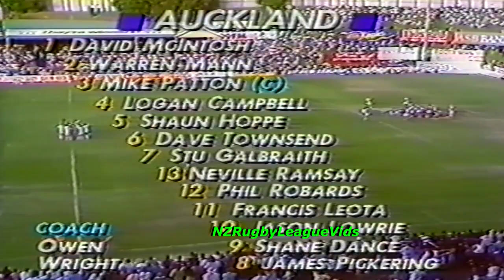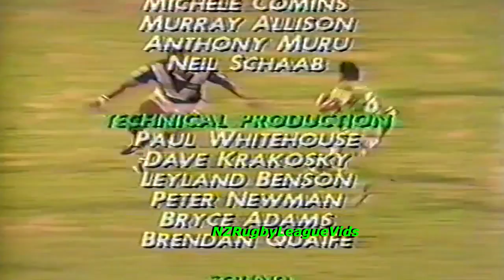Canberra vs Auckland 1992